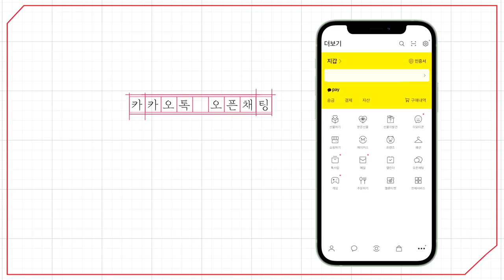[예원교회] 주일예배 설교(2부) - 바나바가 필요한 시대! - 정은주목사 - 2023.06.25.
바나바가 필요한 시대! (사도행전 9:23~31)

23 여러 날이 지나매 유대인들이 사울 죽이기를 공모하더니
24 그 계교가 사울에게 알려지니라 그들이 그를 죽이려고 밤낮으로 성문까지 지키거늘
25 그의 제자들이 밤에 사울을 광주리에 담아 성벽에서 달아 내리니라
26 사울이 예루살렘에 가서 제자들을 사귀고자 하나 다 두려워하여 그가 제자 됨을 믿지 아니하니
27 바나바가 데리고 사도들에게 가서 그가 길에서 어떻게 주를 보았는지와 주께서 그에게 말씀하신 일과 다메섹에서 그가 어떻게 예수의 이름으로 담대히 말하였는지를 전하니라
28 사울이 제자들과 함께 있어 예루살렘에 출입하며
29 또 주 예수의 이름으로 담대히 말하고 헬라파 유대인들과 함께 말하며 변론하니 그 사람들이 죽이려고 힘쓰거늘
30 형제들이 알고 가이사랴로 데리고 내려가서 다소로 보내니라
31 그리하여 온 유대와 갈릴리와 사마리아 교회가 평안하여 든든히 서 가고 주를 경외함과 성령의 위로로 진행하여 수가 더 많아지니라